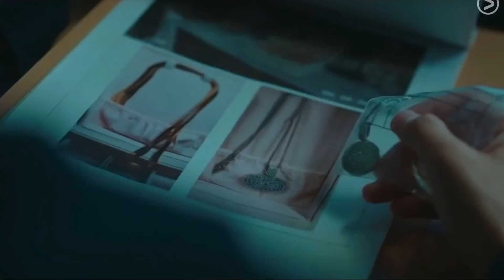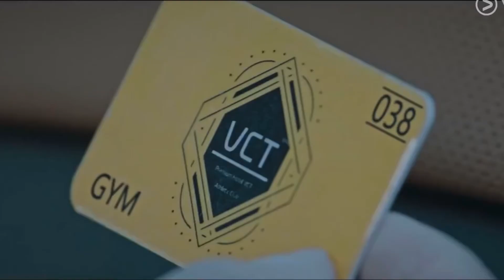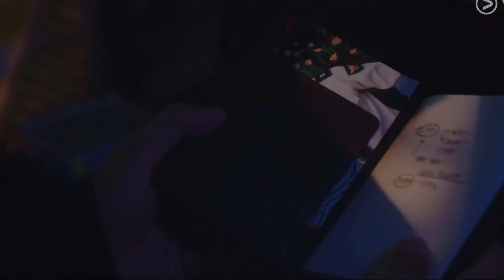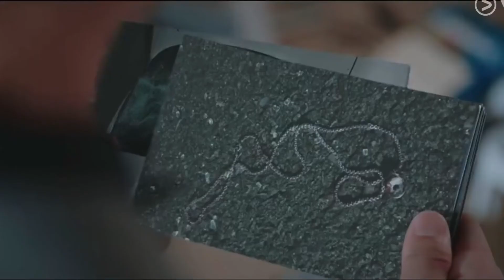韓劇︱TRAIN EP07-08︱幾分鐘睇完︱廣東話︱尹施允︱慶收真︱申素律︱트레인︱윤시윤︱경수진︱신소율︱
TRAIN EP07-08

尹施允飾演서도원
慶收真飾演한서경
申素律飾演이정민

兇手終於再次犯案
今次仲留底屍體係B世界而唔係A世界
令도원有證據可以坦白自己一直調查既案件
而서경都放下對도원既仇恨
B世界既도원希望A世界도원可以回到自己世界
도원會點選擇

訂閱
再按一下🔔，我會為你送上最新的作品。